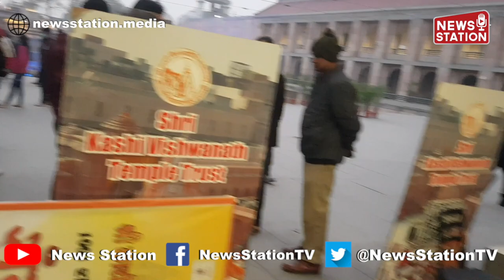देखिए मां गंगा को Shri Kashi Vishwanath Dham से जोड़ने वाला 500000 स्क्वायर फीट में फैला गलियारा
A total of 23 buildings inaugurated in the phase 1 of the project. They provide a variety of facilities to the pilgrims visiting Shri Kashi Vishwanath Temple, including  Yatri Suvidha Kendras, Tourist Facilitation Centre, Vedic Kendra, Mumukshu Bhavan, Bhogshala, City Museum, Viewing Gallery, Food Court, among others.

The project involved purchase and acquisitions of more than 300 properties around Shri Kashi Vishwanath Temple. Prime Minister’s vision to take everyone along was the principle based on which mutual negotiations were done for these acquisitions. In this endeavour, the rehabilitation of around 1400 shopkeepers, tenants and homeowners were done amicably. The testimony of the success is the fact that there is no litigation pending in any court of the country regarding acquisitions or rehabilitation related to the development of the project.

Prime Minister’s vision was also to ensure that all heritage structures be preserved during the course of development of the project. This foresight came handy when, during the process of destruction of the old properties, more than 40 ancient temples were rediscovered. These temples have been restored and beautified, while ensuring that there is no change in the original structure.

The scale of the project was such that the project is now spread over a massive area of about 5 lakh square feet,  whereas earlier premises was limited to just around 3000 square feet. Despite the Covid pandemic, the work on the project has been completed as per the planned schedule.